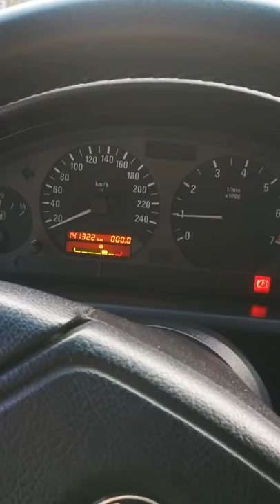M44b19 start up